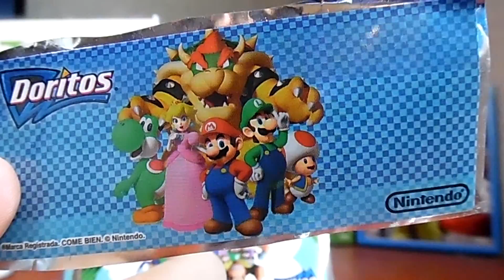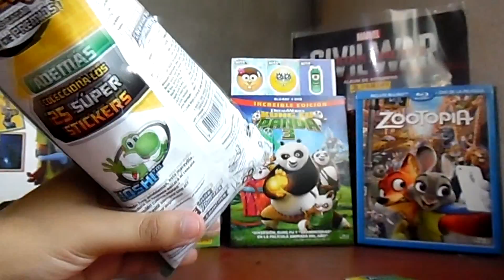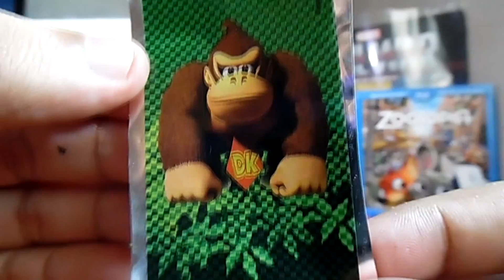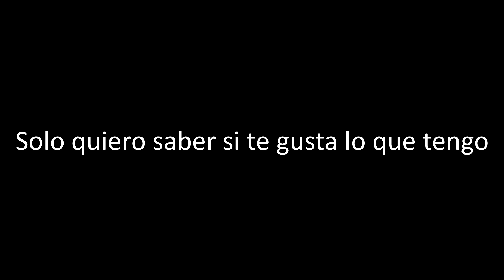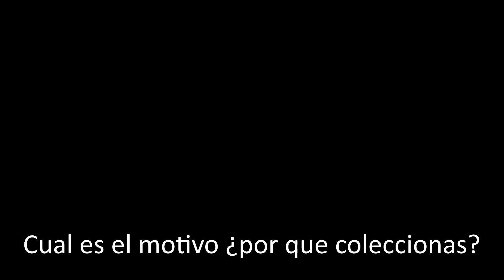Hay un Yoshi en Mis Doritos! Stikers y Tokens de Nintendo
Ultimo vídeo sobre esta promoción de Stikers y Tokens de Mario Bros, ya estamos por llegar a los 6 mil suscriptores, pero ¿podremos llegar a los 10 mil antes de que se acabe el año?, muchas gracias por seguir en estas series y estemos atentos para lo que viene :D

Sobre el Rap del final, aun me falta arreglar algunas cosas y agregar más letra, esto es solo un fragmento.